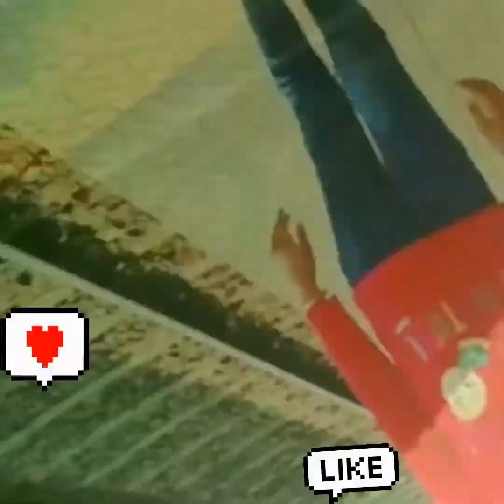BOKARO TRIP😍 with MohinaNidhi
My first old  trip video in my YouTube channel MohinaNidhi is out 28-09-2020 ❤️, I hope u like 👍this.

⚫ If u suggestions on what song we should do the next message us in the comment section below.

Choreography by Mohina Shree
Camera:- Honor9lite

               Keep supporting ❣️